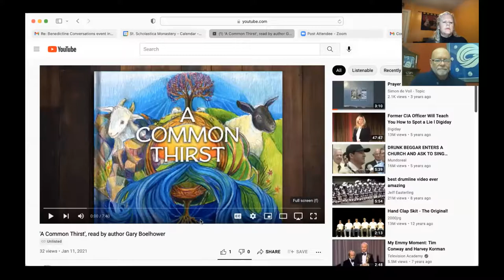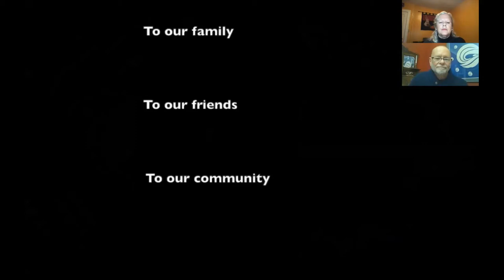Benedictine Conversations with Gary Boelhower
"Wonder, Value and Justice" with Dr. Gary Boelhower

Justice is grounded in the foundational moral experience of the value of persons and the natural world. This experience of the preciousness of another being or a special place is the substrate for respect and the origin of the claim that justice has on all our lives. Stories, poetry and the arts help us to experience wonder and awe; they enable us to see the inestimable worth of others and our environment and to respond with justice.

Dr. Gary Boelhower has been teaching and writing for 51 years. He is professor emeritus in Theology and Religious Studies at The College of St. Scholastica and an award-winning poet and writer. He’s published 4 volumes of poetry, three books on theology and spirituality and, most recently, his first children’s picture book—A Common Thirst.